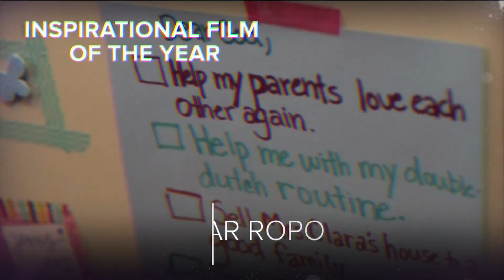War Room Wins Inspirational Film of the Year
From the 47th Annual GMA Dove Awards October 11, 2016.